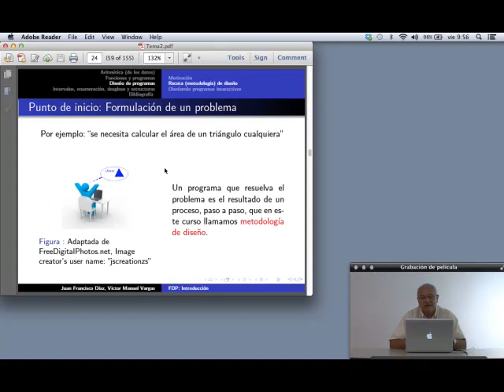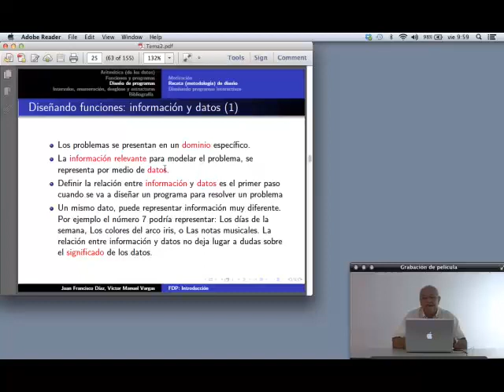Receta de diseño: Información y Datos